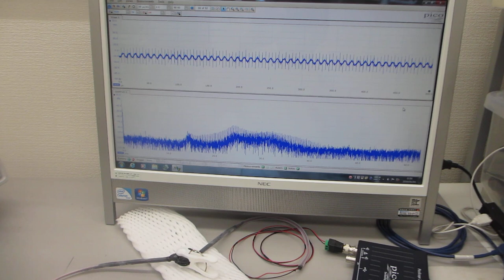超音波の送受信（スイープ発振、パルス発振）システム